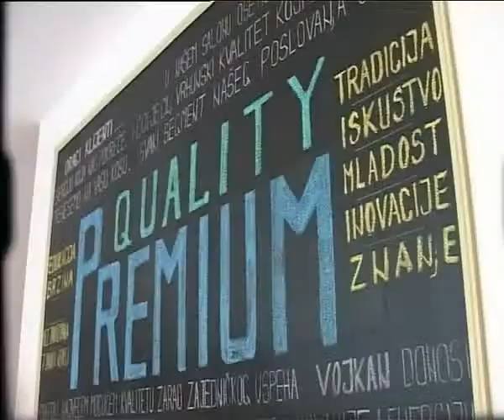Talk Show 641 1